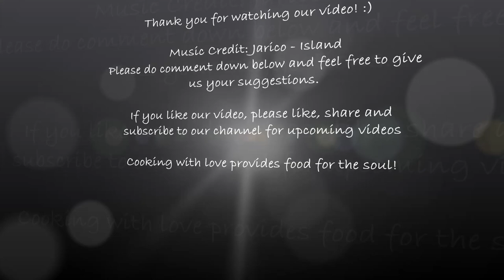Roti Oeuf | Roti Dizef | Egg Starter Recipe | Mauritius | TheTriosKitchen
Hello everyone! In this video, we will show you how to make our version of  Roti Oeuf at home. Hope you give this recipe a try & share your feedback with us. :)